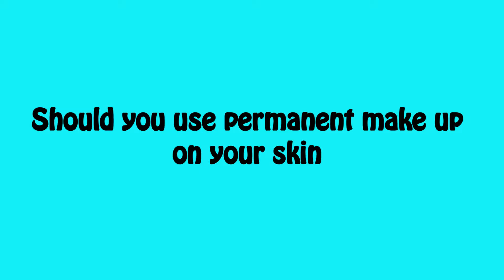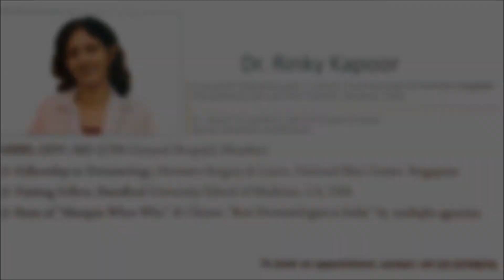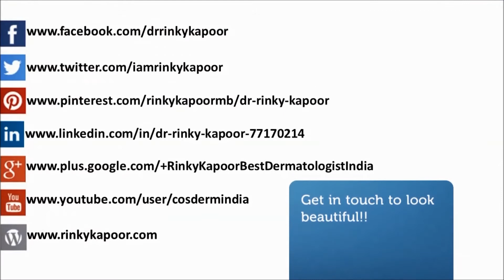Should You Use Permanent Make Up On Your Skin? | Dr. Rinky Kapoor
Make up is an absolutely essential daily routine for most of the people in today’s time where everyone wants to look and feel confident. However apply it and then removing it every day makes some people go for permanent make up. But the question is, is it really fine for anyone to go for permanent make up.

According to the experts, permanent make up should be used by patients only. People who have some underlying problems like white patches, burnt skin, scars or have lost hair or have no eyebrows etc.

Cosmetic reasons should not be the only reason to go for permanent make up as it may not turn up well and reversing it is also a very difficult task. Light colors are especially hard to remove, as compared to the darker shades in permanent make up.
One should always take expert advice before deciding to go for permanent make up.

Dr. Rinky Kapoor is a renowned and widely acknowledged dermatologist and derma surgeon. She has been awarded the best dermatologist in India and has been trained in America and Singapore. She is the director of The Esthetic Clinics and is currently practising in Mumbai, India.

Dr. Rinky Kapoor has been adjudged to be the Best Dermatologist in India, by multiple agencies.

Popular Related Searches-
skin care treatment
skin care treatment mumbai
skin care treatment india
skin care treatment new delhi
skin care treatment kolkata
skin care treatment hyderabad
skin care treatment surat
skin care treatment bangalore
skin care treatment cost
skin care treatment cost mumbai
skin care treatment cost india
skin care treatment cost new delhi
skin care treatment cost kolkata
skin care treatment cost hyderabad
skin care treatment cost surat
skin care treatment cost bangalore
face treatment
face treatment mumbai
face treatment india
face treatment new delhi
face treatment kolkata
face treatment hyderabad
face treatment surat
face treatment bangalore
face treatment clinic
face treatment clinic mumbai
face treatment clinic india
face treatment clinic new delhi
face treatment clinic kolkata
face treatment clinic hyderabad
face treatment clinic surat
face treatment clinic bangalore
best face treatment
best face treatment mumbai
best face treatment india
best face treatment new delhi
best face treatment kolkata
best face treatment hyderabad
best face treatment surat
best face treatment bangalore